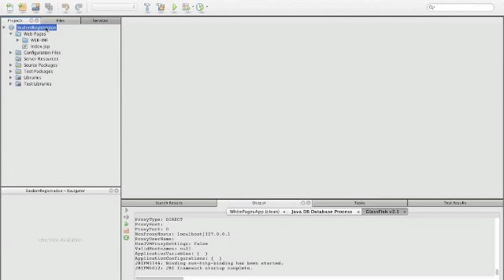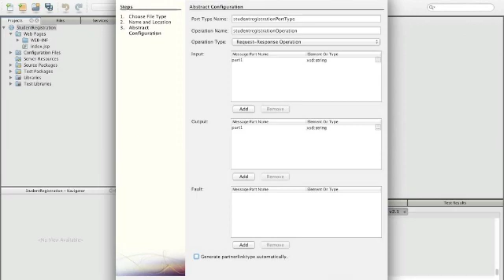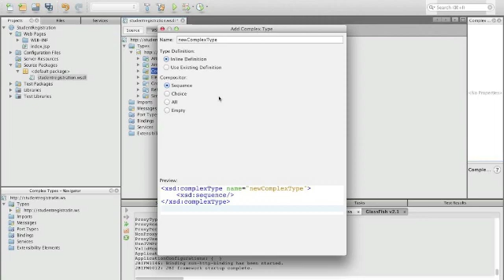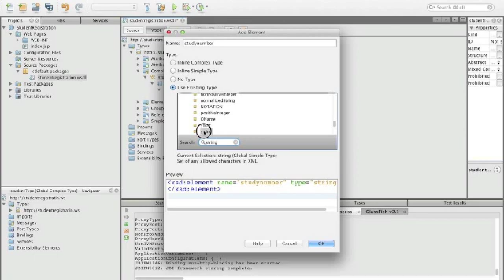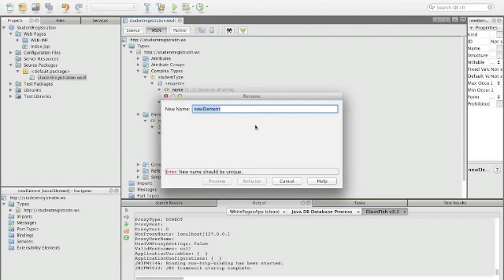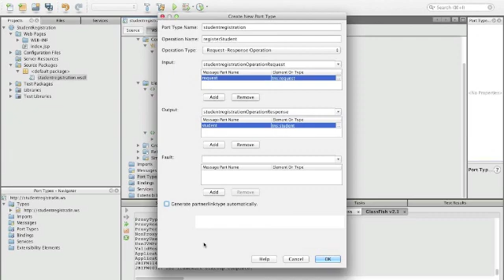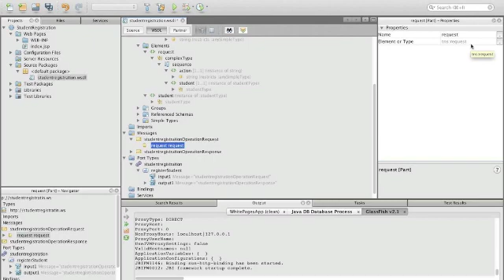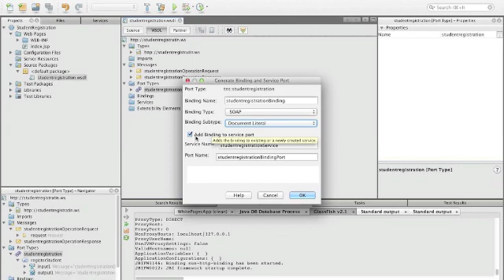Document-style WSDL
Creating a WSDL in Netbeans with user defined datatypes and document-style binding of operations.

The main problem is, that the WSDL wizard does not allow to create ones own datatypes before defining the operation. To solve this problem, one has to finish the wizard accepting the defaults, and in a second step remove the port types and messages being generated by the wizard. After that, one is free to use the WSDL editor to create XML schema definition for the user defined datatypes and the customised messages. These are then used in the definition of the operations of the port types.